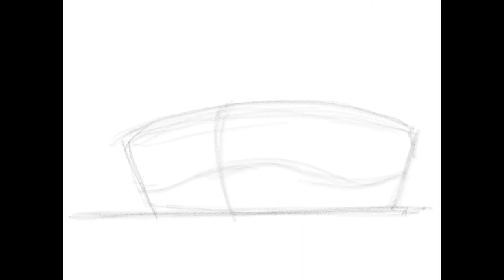DIGITAL SKETCH SULTAN IBRAHIM STADIUM | Architectural Time Lapse Adobe Fresco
As a new opening stadium in Johor, Malaysia known as Sultan Ibrahim Stadium, i have prepared this sketch video to celebrate!

This video is a bit different from the usual! It is very basic digital sketch for Sultan Ibrahim Stadium using Adobe Fresco. This basic technique is the same as i draw on the paper. You can go through the tutorial on my first youtube video on tips and techniques to sketch a building.

In future videos, I'll go over the actual techniques, this is really just a broad overview of what's possible when sketching on a screen.

- HOW TO COLOUR ARCHITECTURE SKETCHES IN DIGITAL | Photoshop Time Lapse #2
- HOW TO MAKE ARCHITECTURE DIAGRAM | Fast & Simple Photoshop Tutorial
- 9 TYPES OF ARCHITECTURE HUMAN FIGURE | Quick & Easy Tutorial
- HOW TO COLOUR ARCHITECTURE SKETCHES IN DIGITAL | Photoshop Time Lapse
- How to Sketch a Architectural Building : Time Lapse
- How to Sketch Trees In Architectural Style | Quick Tutorial
- How to Draw One Point Perspective l Hacks & Tricks
- How to Sketch with Architectural Style l Tips and Techniques